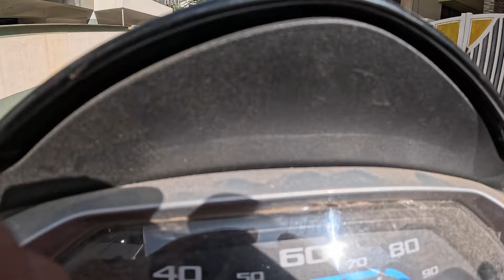ಜೈ ಶ್ರೀ ರಾಮ್ - ಮಾಳಮಡ್ಡಿಯಲ್ಲಿ ನಡೆದ ಶ್ರೀರಾಮ ಯಾತ್ರೆ (22/01/24)Jai Shri Ram -Shri Ram Yatra at Malamaddi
ಜೈ ಶ್ರೀ ರಾಮ್ ಎಂದರೆ "ಭಗವಾನ್ ರಾಮನಿಗೆ ಜಯವಾಗಲಿ" ಅಥವಾ "ಶ್ರೀರಾಮನಿಗೆ ಜಯವಾಗಲಿ"